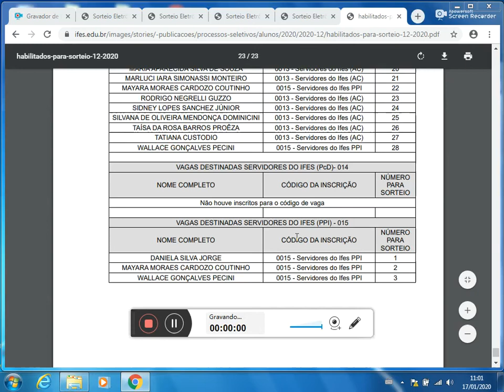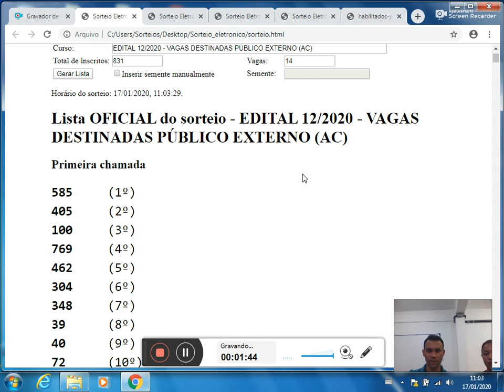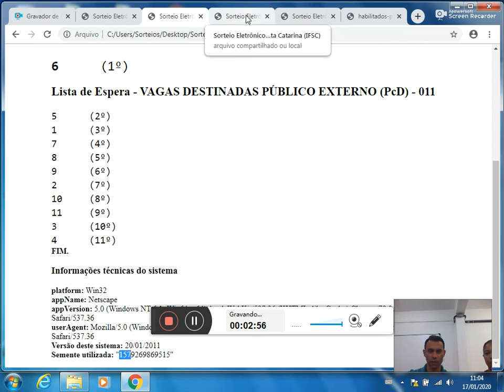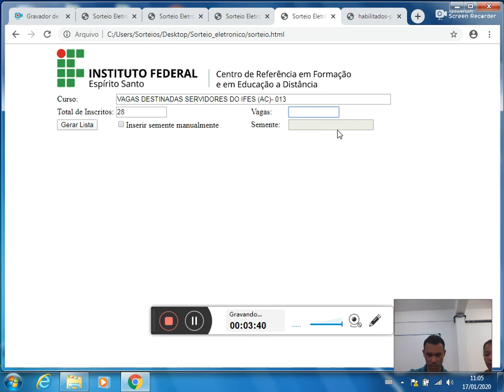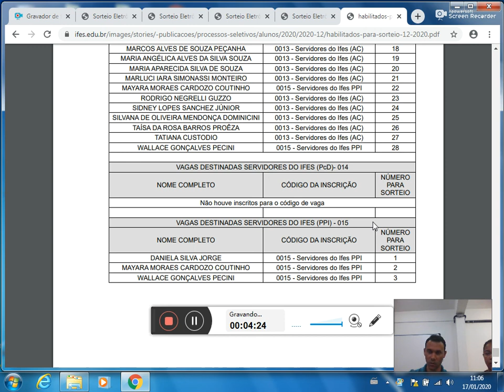Sorteio eletrônico Edital 12/2020